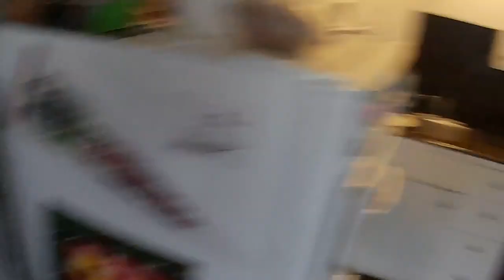The Scooter Show: Pilot Episode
Come enjoy a casual day with the protagonist as he rides his scooter to a nice spot to sit on a blanket. Raw footage.